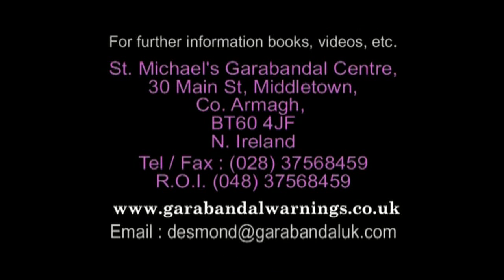Ecstatic Marches -New Film 3 Garabandal Messages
Garabandal Messages from Our Lady - Ecstatic Marches